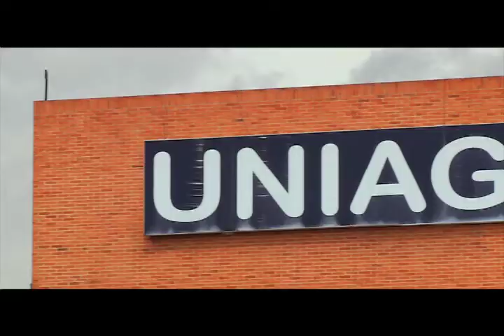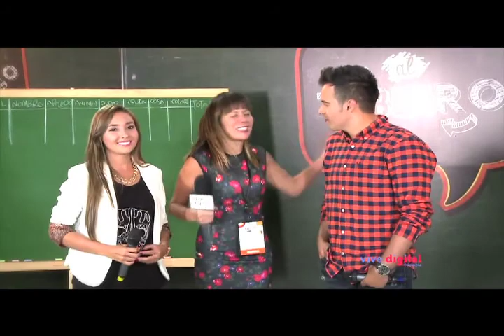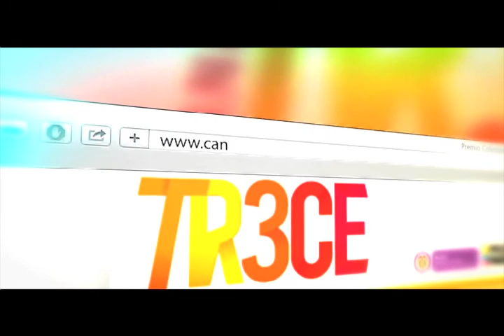Diego Sáenz de CatFish Colombia estuvo como presentador invitado en YO SOY TR3CE Part 2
En el defensor de la audiencia seguimos acompañando Diego Sáenz en su faceta como locutor y ustedes verán a los estudiante de la UniAgustiniana quienes nos contaron como es el proceso de pasar del colegio a la universidad que en el algún momento a muchos de ustedes les tocará y verán como el área de convergencia a permitido que se vean día a día nuevos contenido y sobretodo de calidad